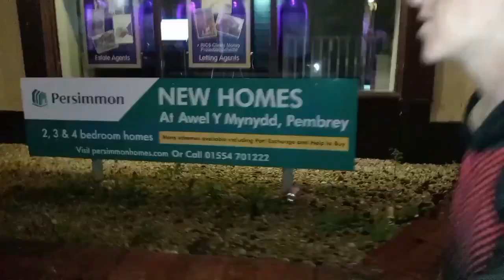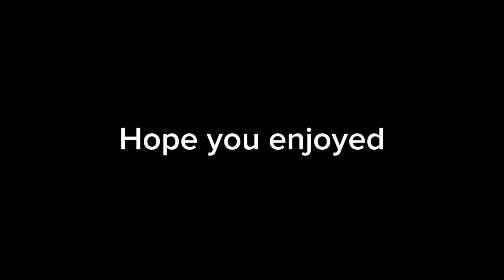Troy and Brian Adventures episode 2